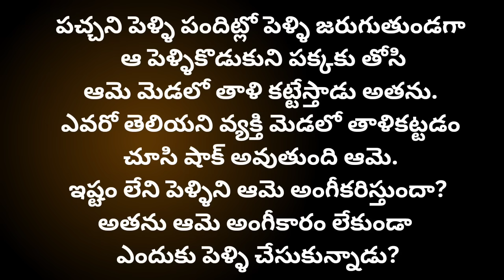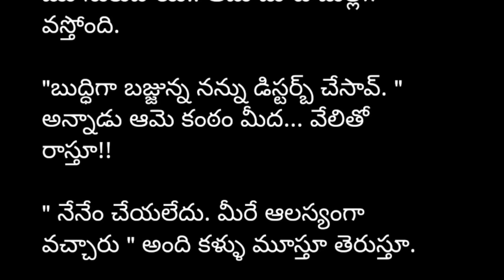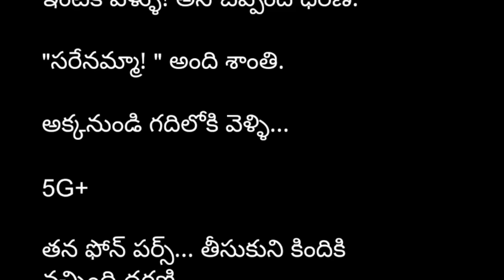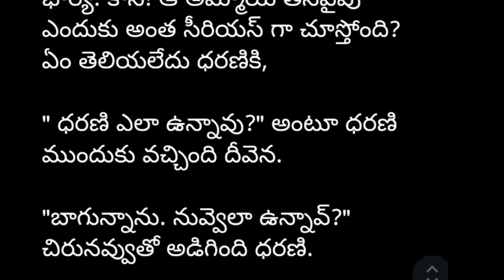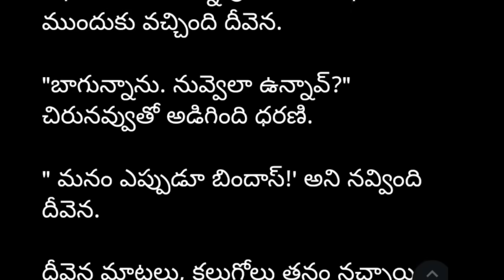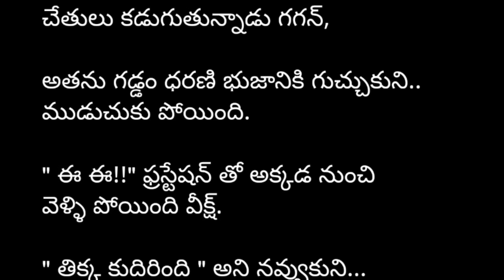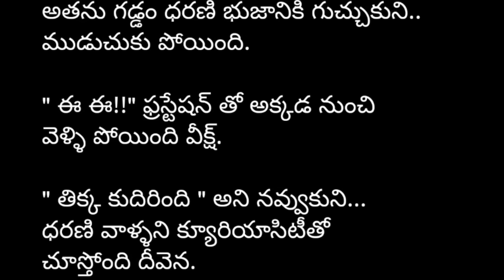ప్రియసఖి-15 (ప్రేమపక్షులు) భార్యభర్తలకథ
అందరూవినాల్సి కథలు

Story name : ప్రియసఖి.

telugustories
telugulovestories
Telugutextstories
telugulovestory
telugufictionalstories
storiesintelugu
teluguromanticstories
teluguemotionalstories
romanticstoriesintelugu
premakathalu
textstories
storytelling
storyteller
telugupodcast
telugukathalu
romance
audiostoriesintelugu
telugunavalalu
love
lovestories
loveseries
telugurealstories
navalalu
podcast
seetu
Fm stories
సీతూ
ప్రేమకథలు
తెలుగుఆడియోస్టోరీస్
నవలలు
కథలు
అందరూవినాల్సి కథలు
heart touchingstory
telugu bigstory
interesting kathalu
best audiobooks
romantic storie to listen
Audio books